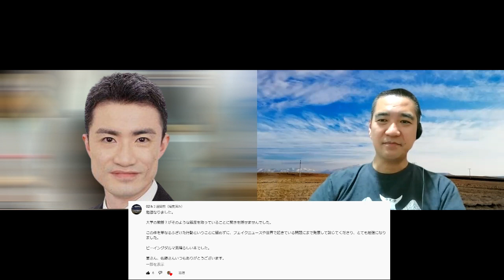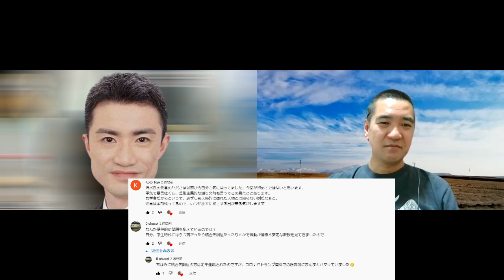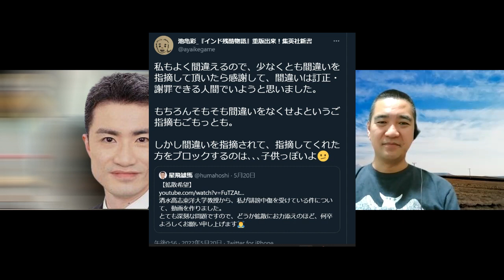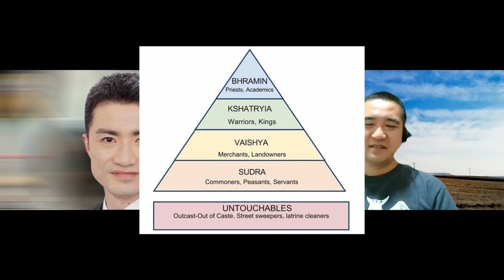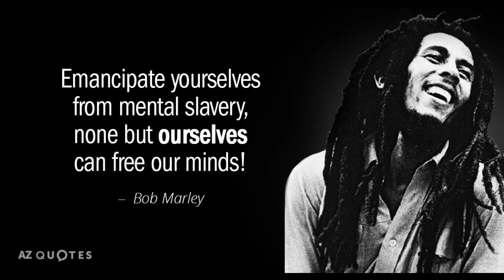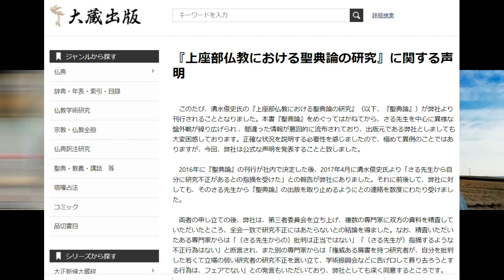仏教研究者よ、心を殺すな！ 池亀彩『インド残酷物語』とラミン・バーラニ監督『ザ・ホワイト・タイガー』(Netflix)をめぐって｜人間の誇りと尊厳を語る対談（星飛雄馬×佐藤哲朗）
星飛雄馬さんとの深夜対談より。ビーイング・ダルマ事変の反響を振り返りつつ、注目の新書本、池亀彩『インド残酷物語』とインドを舞台にした傑作映画『ザ・ホワイト・タイガー』（原作：アラビンド・アディガ、監督・脚本ラミン・バーラニ）を題材に、人間の誇りと尊厳について話し合いました。（2022年6月6日～7日にかけて収録）

00:00　ビーイング・ダルマ事変への反響と無反応

参考動画：ビーイング・ダルマ事変　清水高志氏（東洋大学教授）のSNS発言をめぐって｜総合情報学と仏教の未来を考える（星飛雄馬×佐藤哲朗）

04:42　池亀彩先生のコメント紹介

池亀彩 准教授｜京都大学大学院アジア・アフリカ地域研究研究科グローバル地域研究

池亀彩_『インド残酷物語』重版出来！集英社新書（午後0:56 · 2022年5月20日）｜Twitter

06:24　10年に1冊の名著！池亀彩『インド残酷物語』を語る

池亀彩『インド残酷物語　世界一たくましい民 』集英社新書

『インド残酷物語　世界一たくましい民』池亀彩 本書への思いとは「生活の哲学を集めて」｜Book Bang

08:00　インドの北と南ーー日本人に馴染みの薄い南インドでのフィールドワーク

※注記：「マドラス○○」と冠された商品やブランドは、オランダ語の マドラス／マドロス（matroos）に由来するものが多いようです。

14:55　カースト制度とダリト（不可触民）ーー精神的隷属からの解放

21:47　『インド残酷物語』を読めば仏教経典への理解も深まる

参考動画：松村淳子『真理のことばの物語集（ダンマパダ・アッタヴァンナナー）』国書刊行会　全４巻の読みどころ解説｜この仏教書がすごい！

参考動画：お釈迦さまが生きた世界３｜都市化と仏教――古代インド社会は底抜けに自由でもあった

25:00　傑作映画『ザ・ホワイト・タイガー』ともリンクする『インド残酷物語』

参考動画：町山智浩 映画『ザ・ホワイトタイガー』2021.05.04【予測不能の凄い映画】

グローバリズム出づる処の殺人者より（ザ・ホワイトタイガーの原作日本語訳）

28:27　『インド残酷物語』のルーツは『日本残酷物語』？

大島渚○監督『青春残酷物語』｜AmazonPrimeVideo

30:34　SNSが助長するヒンドゥー・ナショナリズムと人類学者の受難

34:39　中産階級には「見えない」世界ーー現代インド社会の断層

38:30　黙許と事なかれ主義で「心が死ぬ」

仏教学界をゆるがす「さる先生」パワハラ出版妨害事件｜佐藤哲朗の切り抜き動画

佐々木閑教授が動いた！ーー仏教学界をゆるがす「さる先生」出版妨害事件、真相究明へ｜この仏教書がすごい！

参考：『上座部仏教における聖典論の研究』に関する声明｜大蔵出版株式会社 2021年1月28日

42:55　まとめと次回のさわり